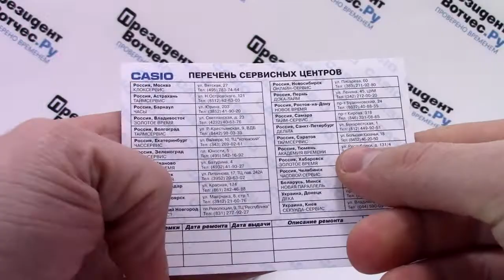Часы Casio MTP-1314L-7A [MTP-1314L-7AVEF] - Видео обзор от PresidentWatches.Ru